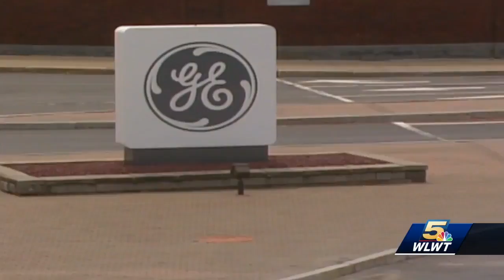General Electric removes CEO